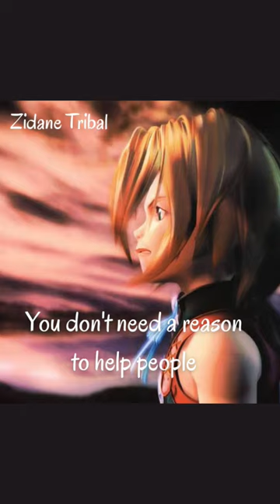Zidane Tribal FFIX